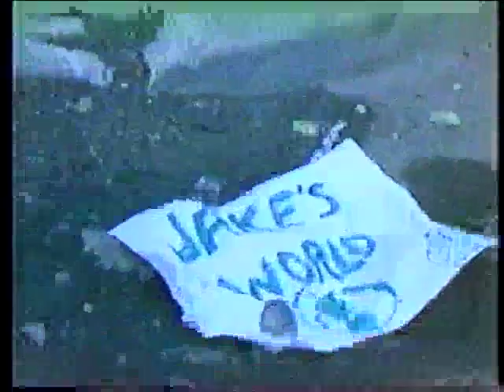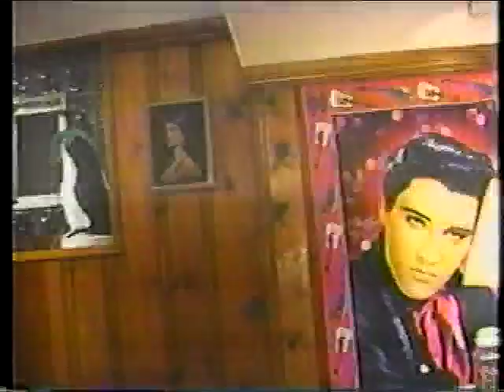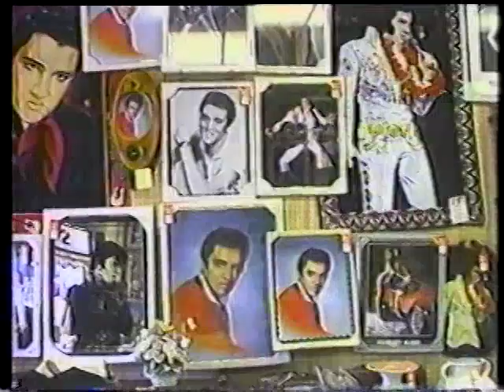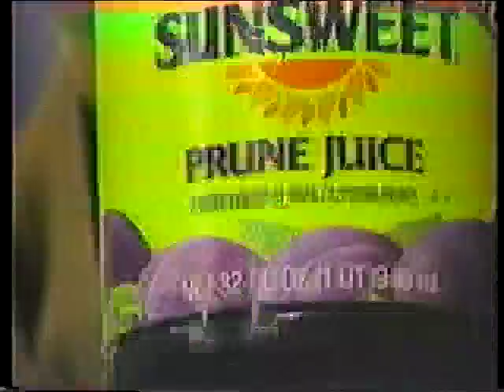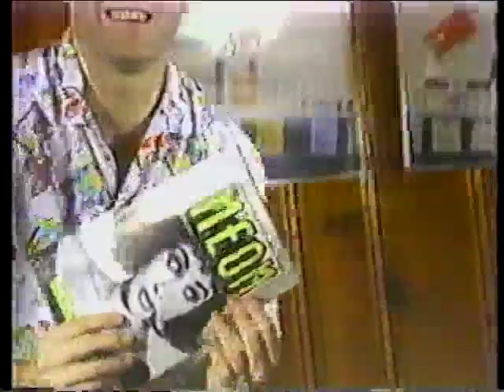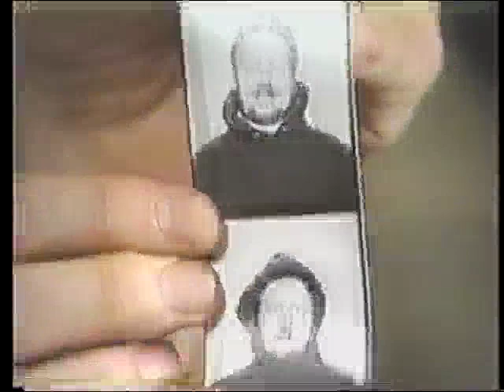Jake's World 1990 (Chicago Cable Access VHS)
A man named Jake goes in search of Elvis in 1990 Chicago. Critics call it, "a late-20th-century cable-access masterpiece presented in all of its noisy, drop-out ridden, 30-year-old VHS greatness."